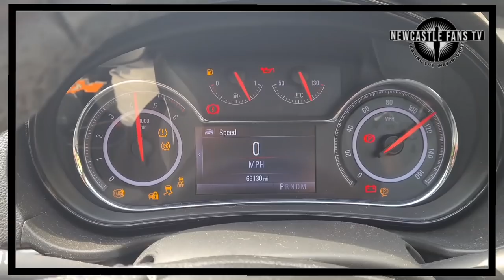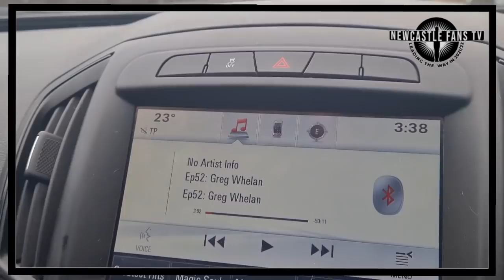MATCH VLOG & HIGHLIGHTS | ROTHERHAM UNITED 1-1 NEWCASTLE UNITED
Follow Lee on his journey as he meets up with Sam & Harry in Rotherham as Steve Bruce's squad took.on Paul Warne's Millers in South Yorkshire, goals for Newcastle tonight was makeshift striker Jeff Hendrick.

30 day free Amazon Prime
Amazon Audible
3 free months unlimited Amazon Music